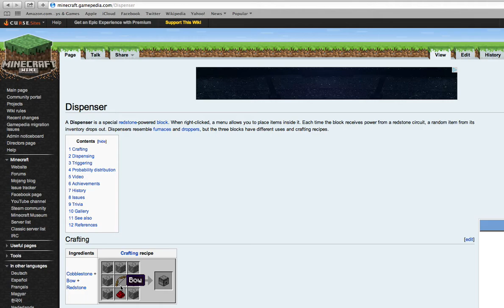Let's Play Minecraft Episode 47 - Cave Chickens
These chickens somehow managed to get deep into a cave, finding ores and probably making babies. HOW DID THEY DO IT?! They must have super digging powers!

Like for that awesome thumbnail!